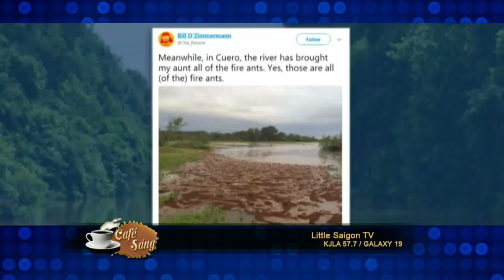cafe sang 2017 09 01 Part 3